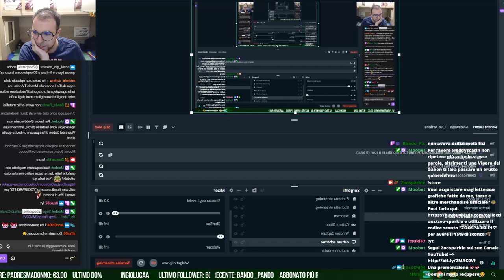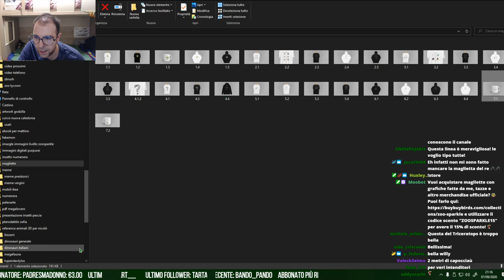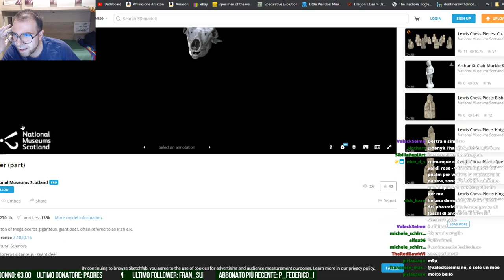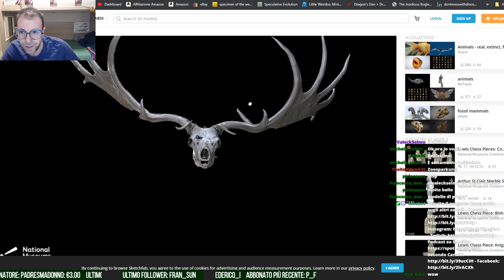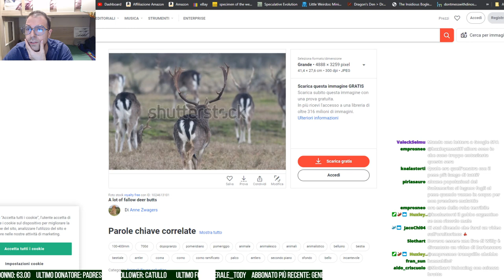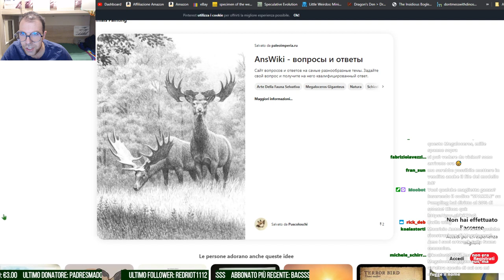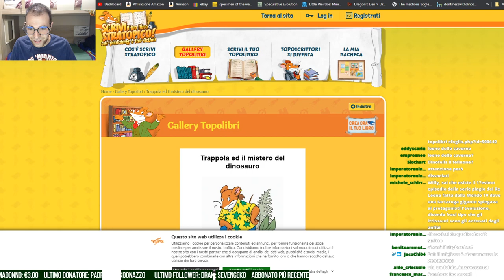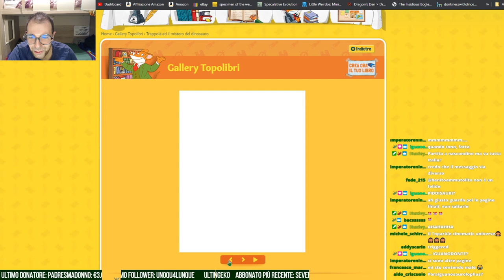Unboxing del modellino di Megalocero a cui ho lavorato!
Facciamo l'unboxing del mio nuovo modellino per la serie di ricostruzioni di animali preistorici! Nel mentre vi racconterò del lavoro di consulenza che lo ha reso scientificamente accurato :)